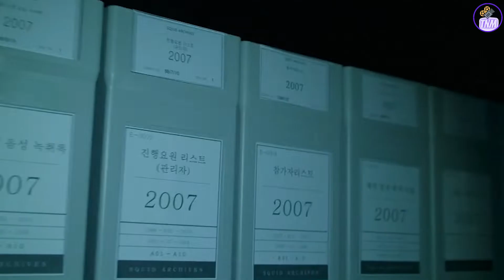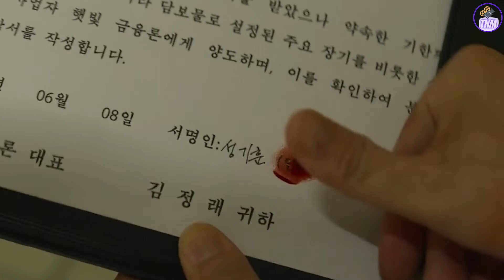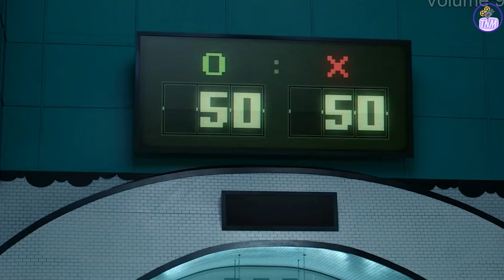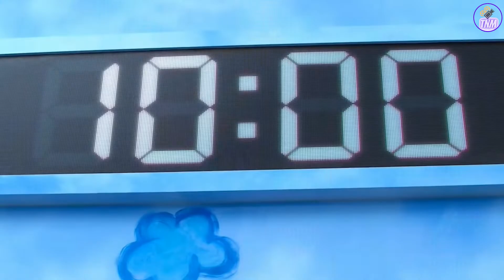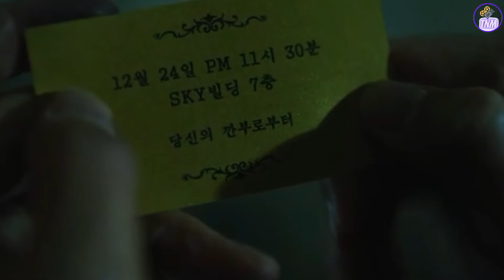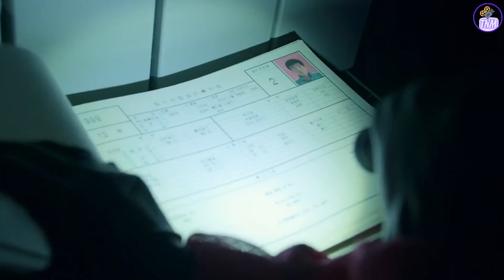SQUID GAME: Is This The Most Dangerous Movie You've Ever Seen?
Hundreds of cash-strapped contestants accept an invitation to compete in children's games for a tempting prize, but the stakes are deadly.

Starring: Lee Jung-jae; Park Hae-soo; Wi Ha-joon; HoYeon Jung; O Yeong-su; Heo Sung-tae; Anupam Tripathi; Kim Joo-ryoung
Written by: Hwang Dong-hyuk
Original language: Korean
Original release: September 17, 2021
Production company: Siren Pictures Inc.